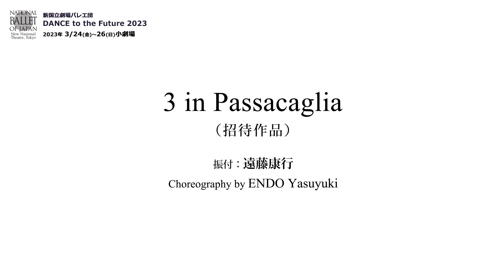新国立劇場バレエ団「DANCE to the Future 2023」作品紹介｜The National Ballet of JAPAN “DANCE to the Future 2023”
新国立劇場バレエ団「DANCE to the Future 2023」作品紹介映像
The introduction video of the NBJ's performance" DANCE to the Future 2023 "

新国立劇場2022/2023シーズン　ダンス公演
NEW NATIONAL THEATRE, TOKYO
2022/2023 SEASON DANCE
2023年3月24日～26日　新国立劇場小劇場
24～26 March, 2023  /  THE PIT

NBJ Choreographic Group 作品より
Works by the Choreographic Group

振付：池田理沙子
Choreography by IKEDA Risako
出演：五月女 遥  池田理沙子
Dancers: SOUTOME Haruka, IKEDA Risako
演奏：蛭崎あゆみ(pf)
Pianist: HIRUSAKI Ayumi

Light and shadow coexist in everyone’s life; try to see only light and you’ll see its shadows, while shadows can’t keep out the light. So there is negative light just as there are positive shadows. I created this dance piece to show the intimate interplay of those two elements of light and shadow, and I hope many people will enjoy experiencing its moment between light and shadow like the one just before dawn. (IKEDA Risako)

「echo」
振付：福田紘也
Choreography by FUKUDA Hiroya
出演：小野寺 雄、川口 藍、上中佑樹、横山柊子、渡邊拓朗、福田紘也
Dancers: ONODERA Yu, KAWAGUCHI Ai, KAMINAKA Yuki, YOKOYAMA Toko, WATANABE Takuro, FUKUDA Hiroya

I think all creative works are inevitably influenced by someone else’s. So the word “creation” can actually be replaced by the word “expression.” I often feel that the influences in music, dance, film and also daily conversations and greetings, are like batons in a long relay of art successions. I normally prefer to have conceptual ideas for my dance work, but here I have expressed my fundamental thoughts in “echo.”
(Hiroya Fukuda)

「L'isle Joyeuse　喜びの島」
振付：柴山紗帆
Choreography by SHIBAYAMA Saho
出演：赤井綾乃  徳永比奈子
Dancers: AKAI Ayano, TOKUNAGA Hinako

The music “L’isle joyeuse” (“Island of Joy)” contains lovely tunes and sparkling, fluid and mysterious melodies that create the musical impression of a sweet and innocent child as the sound bounces like a rolling ball before it hits a wall. Then, when I suddenly come to myself after this cheerful and colorful music has been playing around in my head, I feel as if I’ve woken from a daydream. Here, the two dancers endeavor to freely express these inspiring sensations.
(Saho Shibayama)

振付：福田圭吾
Choreography by FUKUDA Keigo
出演：石山 蓮　福田圭吾
Dancers: ISHIYAMA Ren, FUKUDA Keigo

This is a song from my favourite film, which relates to things happening in today’s world. However, the uncomfortable feelings this song’s perversely lively melody give me may actually be reflecting my own feelings against myself and the world.
(Keigo Fukuda)

「Resonance」
振付：福田圭吾
出演：渡邊峻郁  池田理沙子  柴山紗帆  五月女 遥  廣田奈々  宇賀大将　 中島瑞生　上中佑樹
Dancers: WATANABE Takafumi, IKEDA Risako, SHIBAYAMA Saho, SOUTOME Haruka, HIROTA Nana, UKA Hiroyuki, NAKAJIMA Mizuki, KAMINAKA Yuki

I made this piece to add my choreographed movements as “external energy” to the “physical conformity” created by several dancers expressing synchronized timing and rhythm together. The dancers sometimes synchronize and sometimes contend and bump against each other, before finally bringing it all together and synchronizing the rhythm. I think their dancing connection is similar to the communication tools in the natural and human world.
(Keigo Fukuda)

Dance to the Future 2023　招待作品

「3 in Passacaglia」
振付：遠藤康行（Choreographic Group作品　アドヴァイザー）
Choreography by ENDO Yasuyuki ("Works selected from NBJ Choreographic Group" Advisor)
Music by SAKAMOTO Ryuichi, Georg Friedrich HÄNDEL （Music arranged by Johan HALVORSEN）
出演：米沢唯  仲村 啓  渡邊拓朗（3/24, 25夜）/ 小野絢子  石山 蓮  山田悠貴（3/25昼,26）
Dancers: YONEZAWA Yui, NAKAMURA Satoshi, WATANABE Takuro(24th, 25th soiree)
ONO Ayako, ISHIYAMA Ren, YAMADA Yuki(25th matinee, 26th)

The word in the title “Passacaglia” is a music form whose name originally comes from the Spanish words for “walk” and “street.”

In “3 in Passacaglia” I depict two men and a woman as they become involved in each other's personal journeys, and since this program premiered in 2012 in Yokohama it has entered the repertoire of the Ballet National de Marseille and been staged in Europe with various dancers, including in the Netherlands and at the highly prestigious international festival in Aix-en-Provence, France.

Now, however, it is a particular honor to be able to create this work with Japan’s top-class prima ballerinas and promising young male dancers from the National Ballet of Japan, and I am so happy that audiences here can enjoy this journey with us and the dancers’ energies in “3 in Passacaglia.”
(Yasuyuki Endo)

芸術監督：吉田　都
Artistic Director：YOSHIDA Miyako
制作：新国立劇場
Produced by New National Theatre, Tokyo